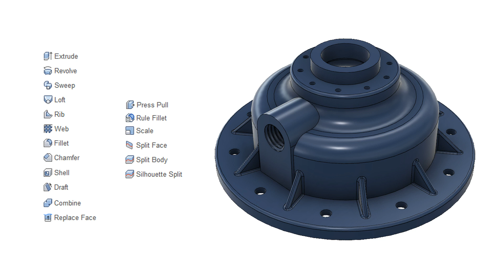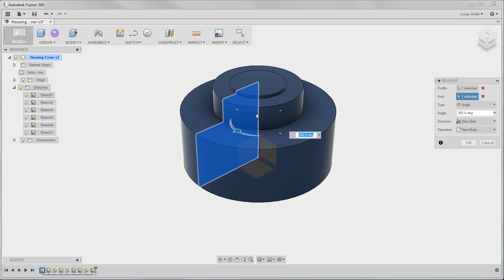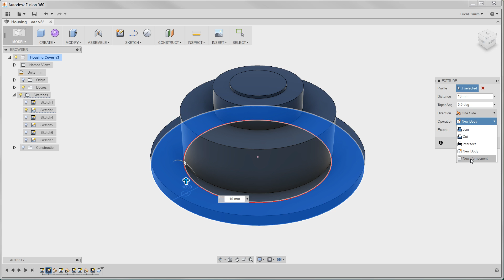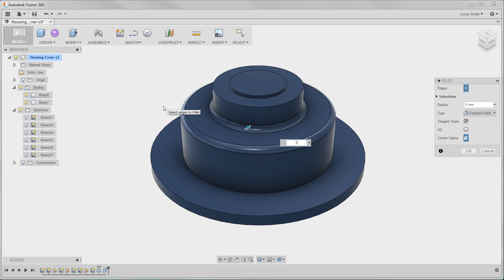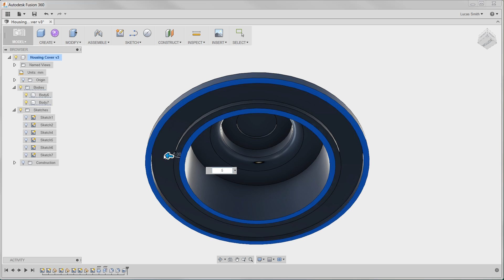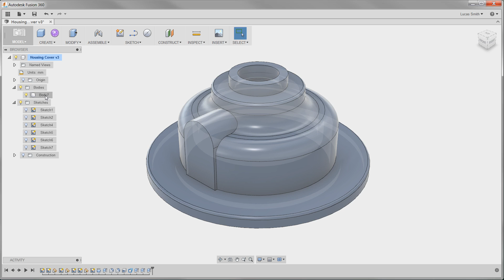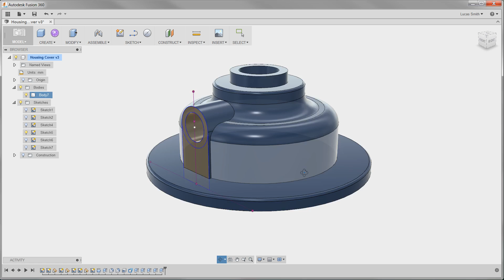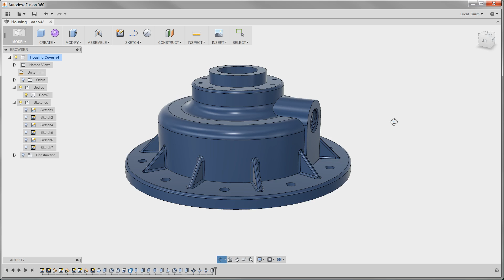4: Modeling Using Core Features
In addition to the standard core features that most parametric CAD tools offer, Fusion 360’s flexible toolset makes the modeling experience more intuitive.
– Add features to multiple bodies by holding down the Control button (Command on a Mac)
– Create features with geometry-dependent end conditions
– Make changes to features early in the history timeline to quickly modify your models without extensive downstream effects